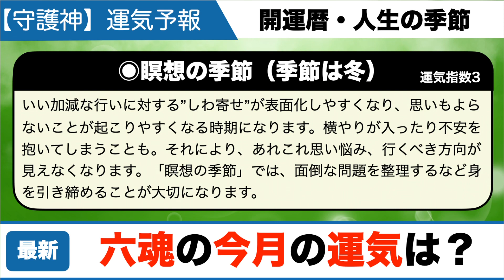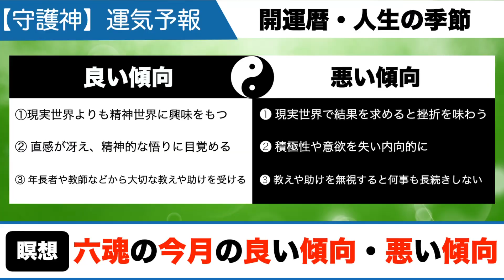2022年7月の六魂の方の運気予報、運勢を占う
2017年から年間約250講演を行ない、3年間で約30,000人を動員
23歳で起業。全国的ブームになった【にがり】の火付け役
2020年10月からオンライン講座スタート、月間20講座開催

◉著書
日本の神さま開運BOOK